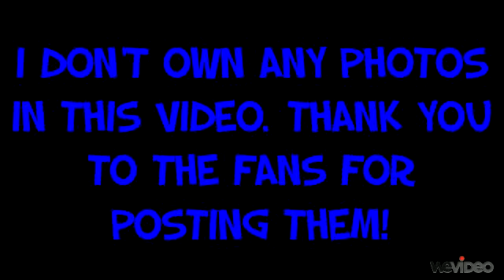Who I Am (Chapter 27)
"We need to talk now!" Macy shouted as Joe turned from the fridge with a sandwich halfway to his mouth. "Put down the food Joe."

"I eat when I'm upset," Joe joked placing the sandwich on the counter. Along with the other snacks he had pilfered from the fridge. "Selena has barely noticed my existence lately."

"I'm telling Nick the truth."

"You can't do that!" Joe panicked. "You promised me!"

"I promised I would help you, but I can't keep this from Nick anymore. He deserves the truth."

"You like him don't you?" Joe watched as the normally sweet Macy saw red and audibly growled.

"This was a stupid idea anyways," Macy said ignoring his question. "All because you're too much of a coward to tell a girl you love her!"

"Do you think telling Nick the truth will fix things for you? That he'll declare his love for you and sweep you up in his arms?"

"So what if I do?"

"He doesn't want you. You'd have to be blind to not see how he favors Selena. He'll never leave her for you."

"They're not going out."

"That doesn't matter. She's important to him. They spend all of their time together. He doesn't need you."

"I don't care. I'm still telling him," Macy said on a choked sob before leaving the kitchen. Joe sighed before tossing his sandwich and other snacks into the trash. For the first time in a long time he wasn't hungry. He collapsed onto one of the barstools placing his head in his hands. He was too distraught to notice the dark haired young woman hiding out in the pantry on the other side of the kitchen. She too was suddenly no longer hungry.

[AN: Guess who's in the pantry?]